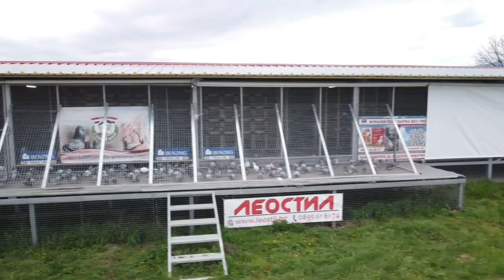Derby Shanovo Live! 06.04.2023г